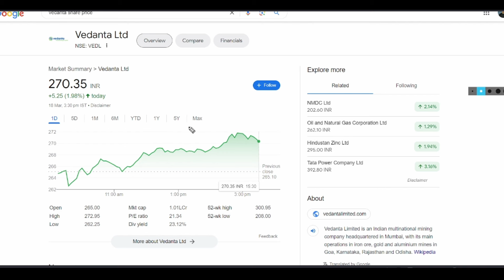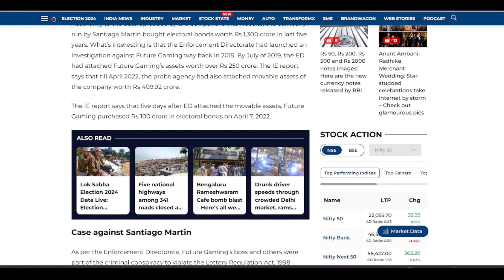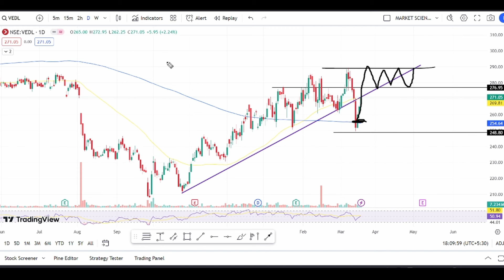vedanta share latest news | vedanta share news today | vedanta hold or sell | vedanta target